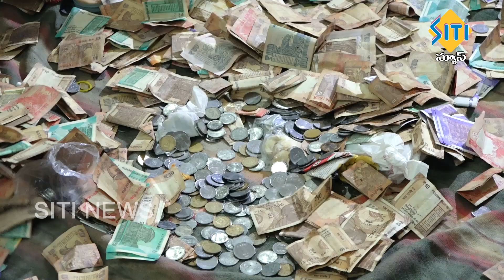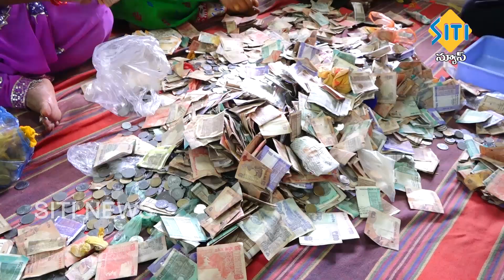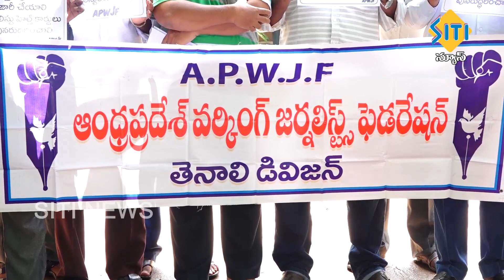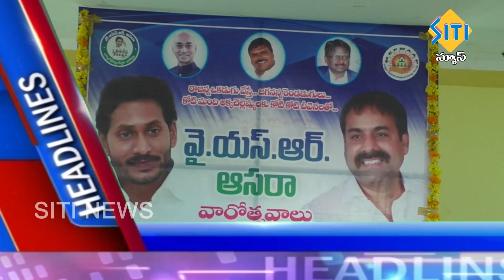TENALI SITI NEWS 14 9 2020 7 30 PM NEWS PART - 3